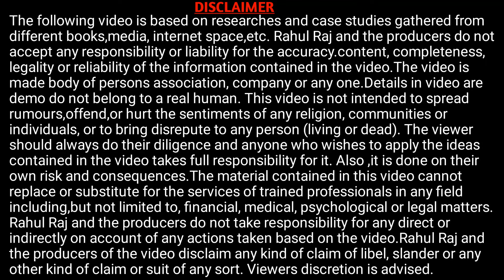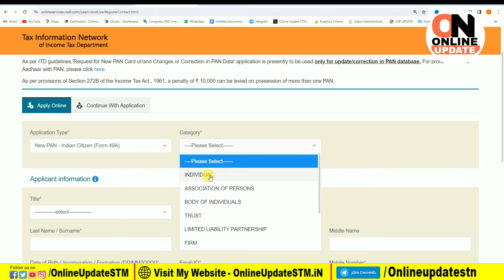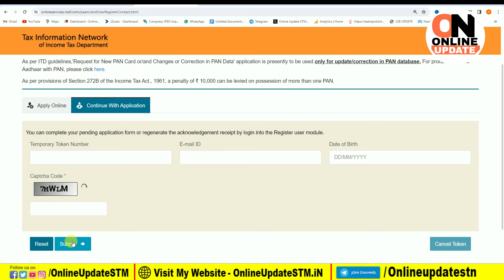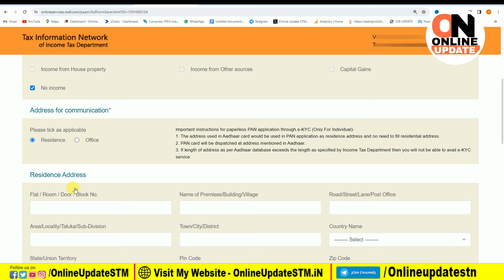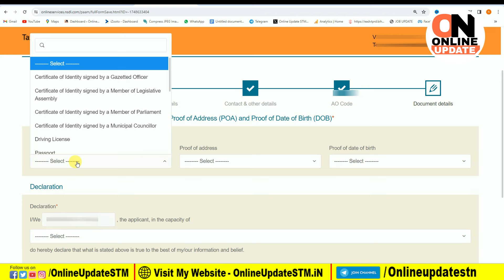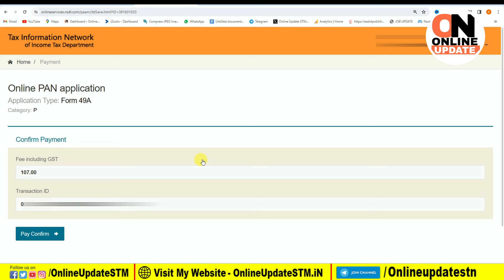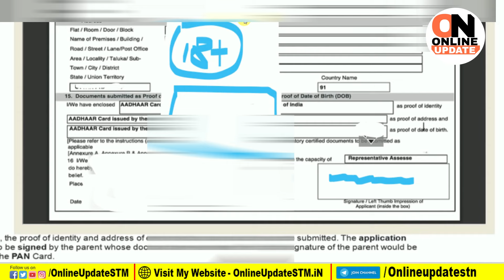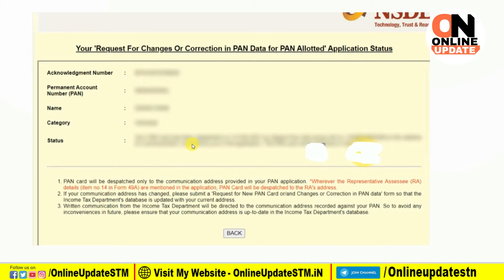Minor Pan Card Apply Online 2024 | How to Apply Minor Pan Card Online | Minor Pan Card Kaise Banaye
Hi
Dosto Aaj Ki Is Video Me Maine Aapko Ye Bataya Hai Minor Pan Card Apply Online 2024 | How to Apply Minor Pan Card Online | Minor Pan Card Kaise Banaye Ummeed Hai Aapko Ye Video Bahut Pasand Aayegi

Important Vidoes-

MY EQUIPMENTS :
Camera Canon 200D Mark 2
50mm Lens
Camera Tripod